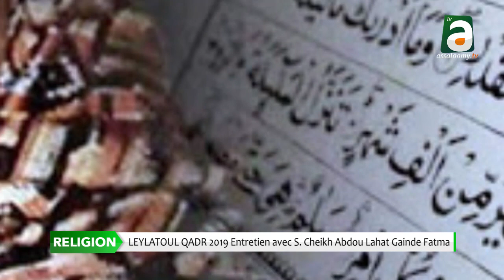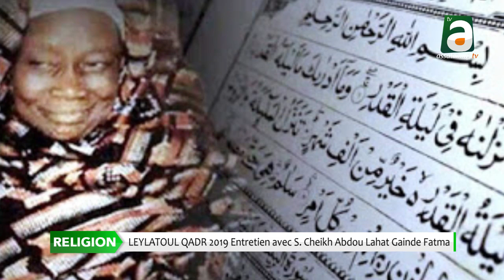Préparation LAYLATOUL QADR 2019: Entretien exclusif avec Serigne Cheikh Abdou Lahat Gaïndé Fatma